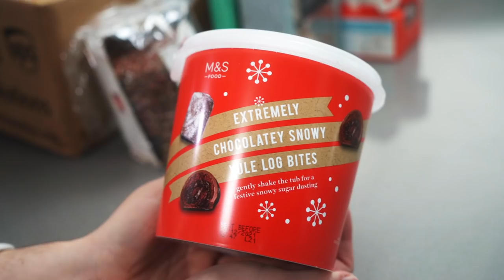Trying British Supermarket Christmas Treats! - This With Them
0:00 - Intro
2:09 - Tesco's Finest Wild Mushroom & Truffle Crisps
6:05 - Mr Kipling Festive Bakewell Tarts
8:50 - Mr Kipling Frosty Fancies
10:45 - M&S Bakery Mince Pie & Custard Danish
12:25 - M&S Bakery Santa's Belt Yum-nut
13:43 - Lidl Baklava Mince pies
16:25 - Lidl German spiced biscuits
17:21 - Lidl Chocolate butter biscuits
18:26 - McVities Christmas pudding digestive biscuits
20:06 - M&S Extremely Chocolatey Snowy Yule Log Bites
21:09 - M&S Gingerbread Fudge Bites
22:19 - Mint Colin the Caterpillar Faces
25:47 - Treat Of The Week
27:09 - Outro